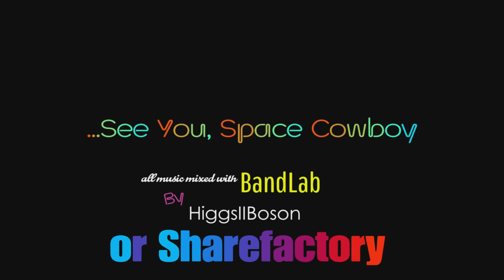RUST - New Wipe, New Map, also the end sucks!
The map is great so far. The last half is less great because I hate maintenance.